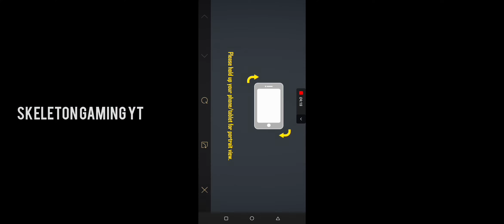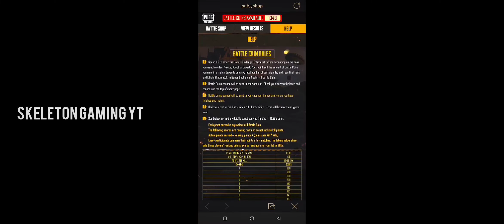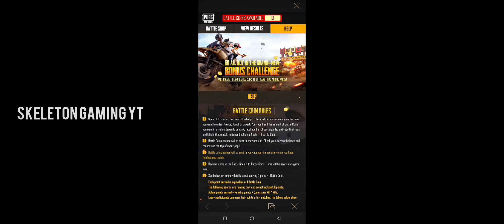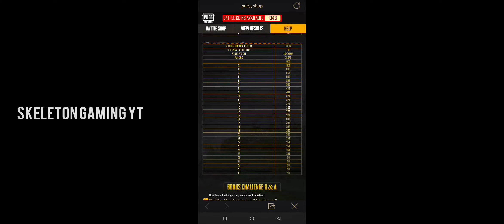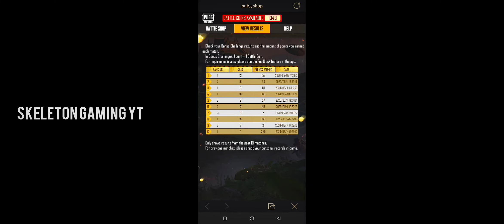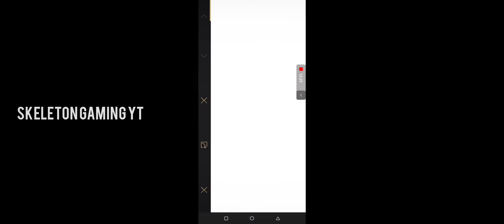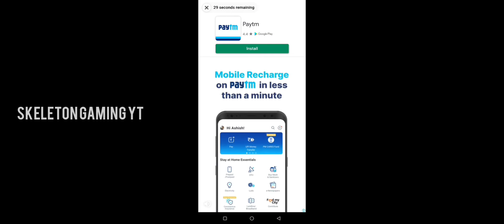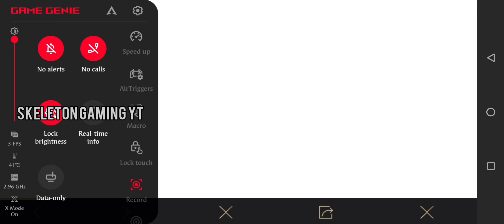HOW TO GET FREE UC & ROYAL PASS IN PUBG MOBILE | DETAILED EXPLANATION WITH LIVE PROOF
👉ഈ വീഡിയോ, royal pass വാങ്ങാൻ ആഗ്രഹിക്കുന്ന പൈസ ഇല്ലാത്ത കൂട്ടുകാർക്ക് ഉള്ളതാണ് ❤️

👉വീഡിയോ skip ചെയ്യാതെ കാണാൻ ശ്രെമിക്കുക

👉ഈ video പരമാവധി share🤝
  ചെയ്യു